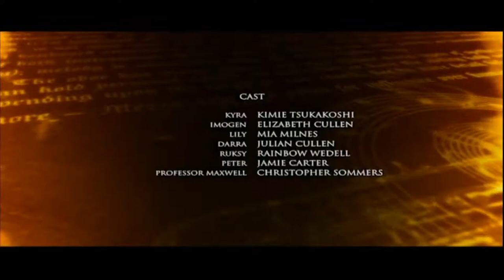The Bureau of Magical Things (Episode 18) Season 1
The Bureau of Magical Things
Episode 18
Season 1